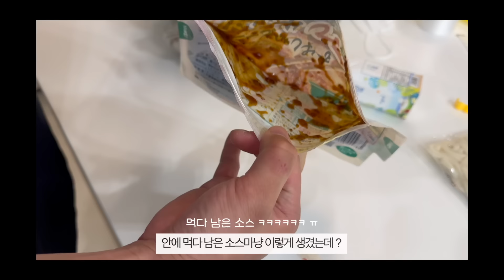ENG) 일본 여행 전 필수 시청❗️무조건 먹어야하는 일본 편의점, 돈키호테, 마트 추천템 리뷰 | 불닭 역수입?!, 집에서 먹는 편의점 오뎅🍢, 젤리,컵라면,음료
👸🏻zzaen_0_
🧑‍🎤gangsansam
💍burado_couple

BGM
How We Met - Golden Age Radio